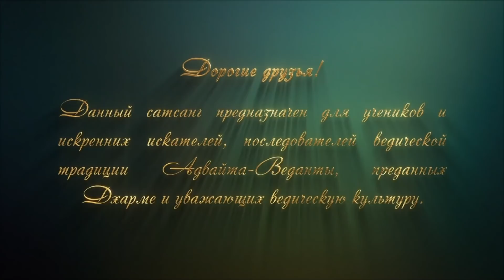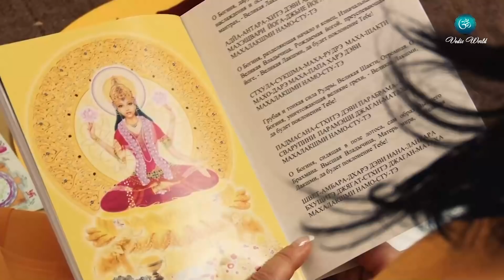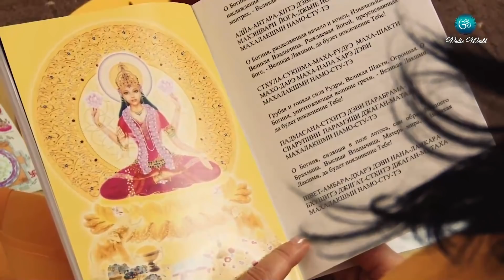Сатсанг "Очищенное восприятие" Свами Вишнудевананда Гири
Сатсанг "Очищенное восприятие" Свами Вишнудевананда Гири. 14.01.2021

✨ Вы можете оказать поддержку Гуру и монашеской сангхе:

➡️ 1. Тинькофф:
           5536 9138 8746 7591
           Веденеев Иван
➡️ 2. BancoPosta (Италия - евро):
           Ivan Vedeneev
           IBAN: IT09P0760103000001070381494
           BIC/SWIFT: BPPIITRRXXX
           MasterCard: 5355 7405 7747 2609
➡️ 3. Криптовалюта:
           USDT/USDC, TRC20:
           TCuuaT3AeS4mdm3xnWsq1LpgEdfcreEERo
➡️ 4. Приватбанк:
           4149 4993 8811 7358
           Vedeneev Ivan

Намасте! 🙏